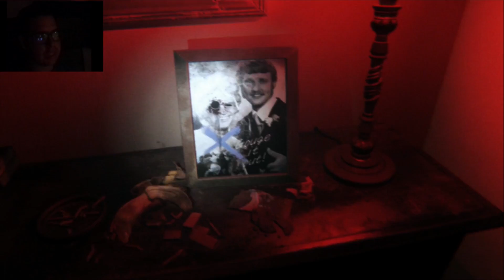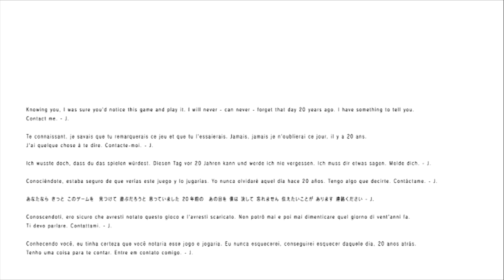Silent Hills (P.T. Demo): POR QUÉ ME HAGO ESTO??? - Juguemos Clásicos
Dinocov se aisla en el rincón más oscuro y silencioso para jugar el nuevo demo de Silent Hills. Esperen al final por un bonus OMG!

Lamento la calidad de la cámara fue todo improvisado, LOL